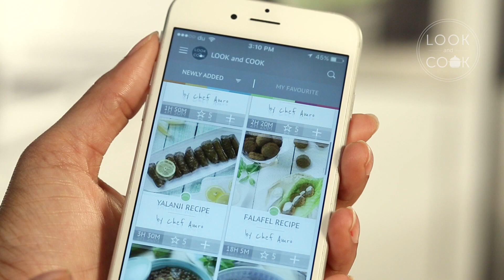Eid Mubarak from LookandCook.com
Get step by step photo recipe at lookandcook.com